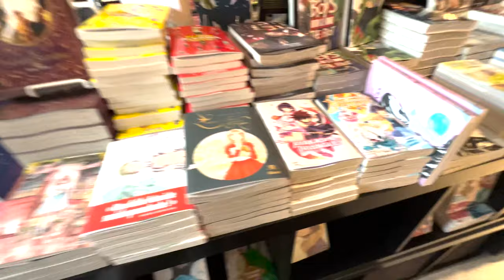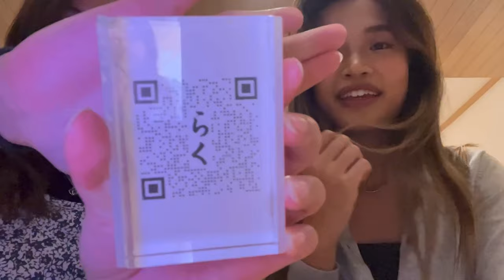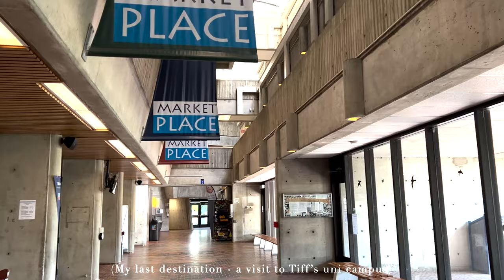[Vlog] Trip to Toronto #2 (Ft.Montreal)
Second part of me annoying my OG friend Tiff in Toronto + a short trip to Montreal :)